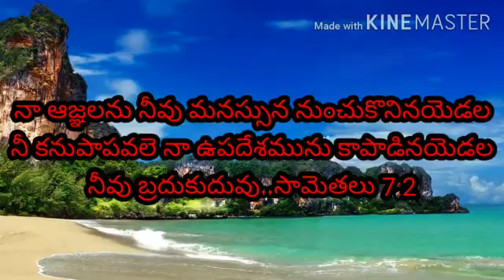Today promise card